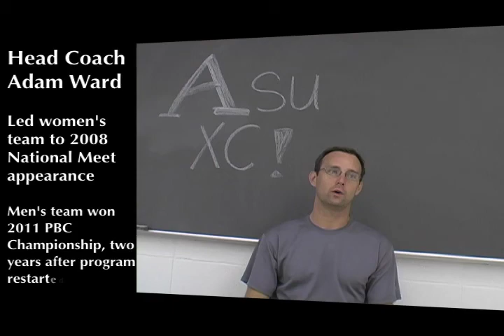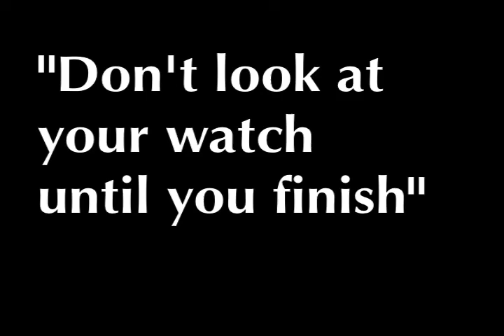Augusta State Cross Country: Behind the Scenes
Take a look behind the scenes with runners Matthew Johnson and Alicia Connolly, and head coach Adam Ward at an ASU practice leading up to the 2011 NCAA Southeast Regional.

Both the men's and women's teams proved themselves worthy of consideration as a top team in the southeast, as each placed sixth. Connolly earned All-Region honors by finishing 23rd individually in the race, which took place at McAlpine Park in Charlotte, North Carolina.

Video shot and edited by Caleb Rule, Assistant Athletic Media Relations Director at Augusta State University.